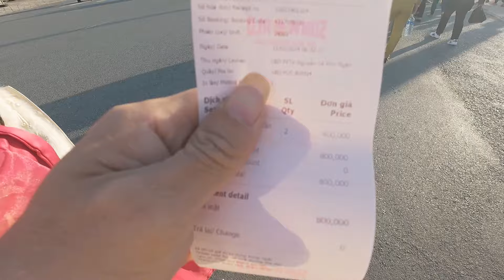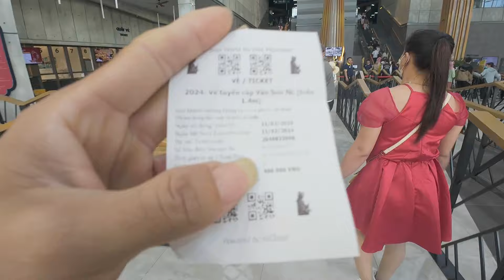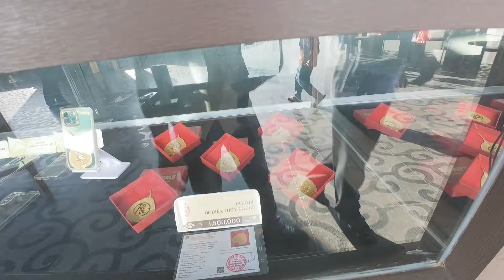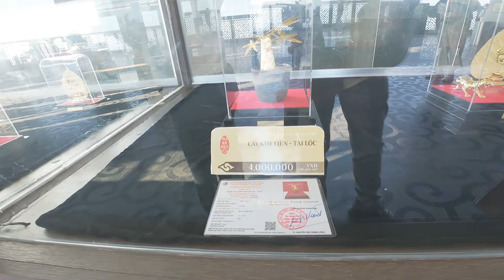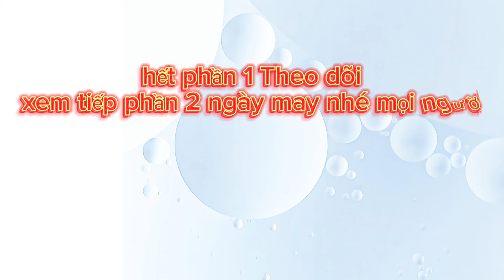Sự thật núi bà đen Tây Ninh Cầu được ước thấy hải siêu việt veloc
Hôm nay mình đi núi bà đen cầu bình an may mắn năm 2024 và mình không thể tả được hết hải siêu việt veloc Chúc các bạn xem video vui vẽ